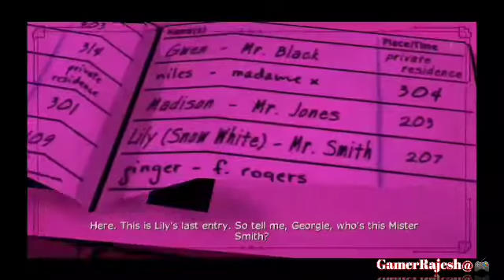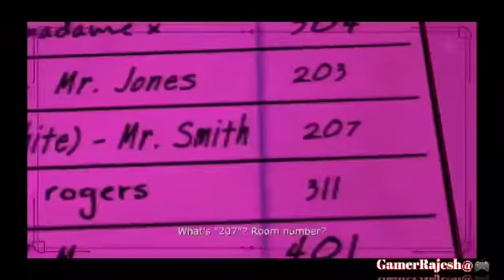The wolf amoing us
The Wolf Among Us Walkthrough Episode 1-5 Complete Game Movie

Discription:-

The Wolf Among Us is an ongoing episodic graphic adventure video game based on Bill Willingham's Fables comic book series. It is developed and published by Telltale Gamess and distributed by Vertigo and Warner Bros. Interactive Entertainment. It is canon with the comic book universe and is set as a prequel to the comic book.The game will consist of five episodes, with the first episode being released for Microsoft Windows and Xbox 360 worldwide on October 11, 2013, for OS X worldwide on October 14, 2013, for PlayStation 3 on October 15, 2013, in North America and on October 16, 2013, in Europe and Australia, for iOS worldwide on December 4, 2013, and PlayStation Vita before the end of 2014. FOR ANDROID REALISED ON 11 OCTOBER 2013.